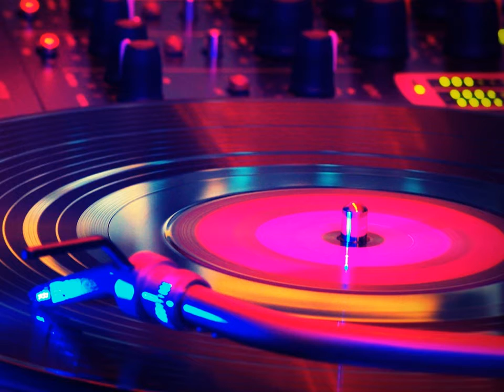Ariston Trup Trac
Trup Trac (1982)

All instruments = Creative Soundblaster audio card